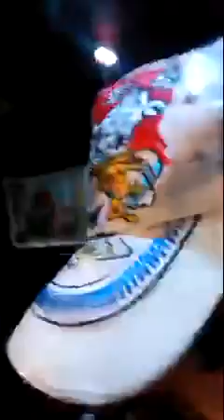キャロルキング